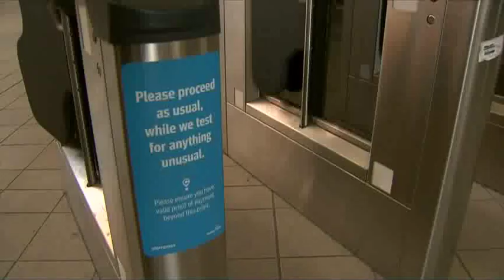BT Vancouver: TransLink Closes Loophole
TransLink is putting an end to a loophole that allowed Canada Line riders to avoid paying a surcharge to travel to Vancouver International Airport. TransLink estimates that by closing the loophole, it will see an additional $1.7 million in revenue.